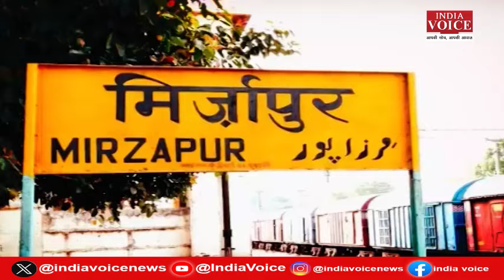Ground Report of Mirzapur LokSabha Seat : मिर्ज़ापुर लोकसभा सीट पर नेताजी पास या फेल | Episode - 6